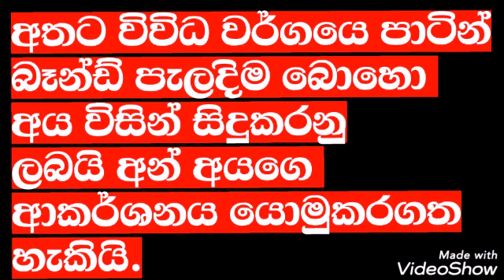love tips how to attractive a boy friend wach and learn dear part 20